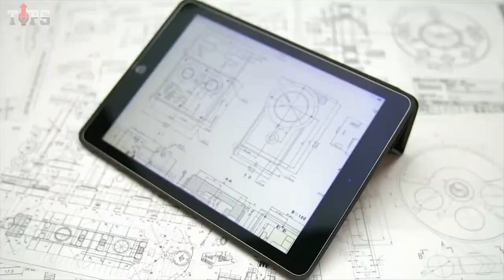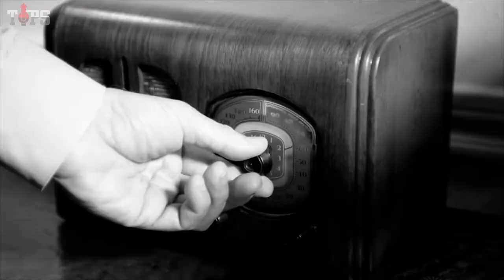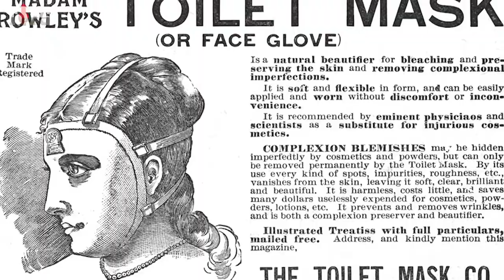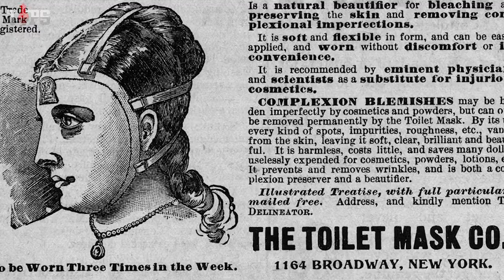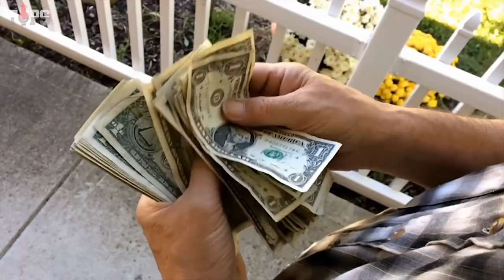Unveiling the 5 most mind-bogglingly useless inventions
the most 5 useless inventions, worlds most useless inventions, useless inventions
fail compilation, react, worst, worst inventions, world, most, unique gadgets in the world, industrial design, most usless inventions, most useless inventions, top 5 most usless inventions, top 10 most useless inventions, most useless inventions ever made, creating the most useless inventions, best, latest, unecessary inventions, useless

Necessity is the mother of all inventions. And yet there are bizarre creations all around the world that nobody needs. So today we are going to be taking a look at 5 of the weirdest inventions ever known to humanity. Some of these may surprise you, while others may make you question “Who in God’s name would ever use that?”.

00:00 intro

00:33 The Radio Hat

02:31 The Face Glove

03:45 The Necomimi

06:09  The Dynasphere

07:56 The Tomatan

Recommended videos:

▶️ playlist Top 5 Unusual,strangest

About Us:
Tops is an entertainment channel that creates exciting Tops, Lists, and more. Do not miss a single video.